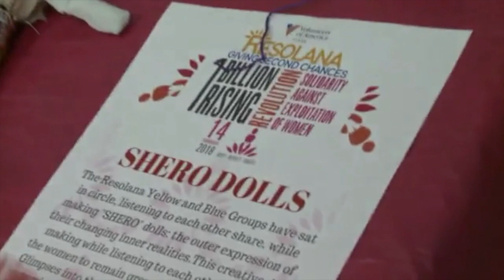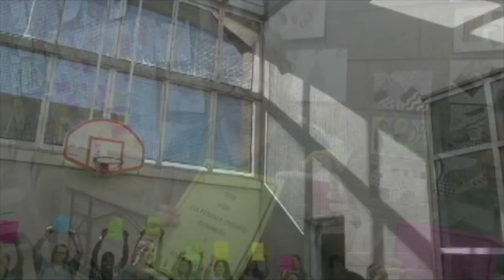One Billion Rising – Resolana, Dallas, TX – My Revolution Story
Short Documentary -  One Billion Rising – Resolana, Dallas, TX – My Revolution Story.

Resolana, a program of Volunteers of America Texas, provides gender-specific programming to female offenders, beginning inside the Dallas County Jail and continuing through their re-entry into the community.

Women learn through creative expression to explore and discover thoughts, emotions, and behavior as well as values that drive their goals for a better future.

I do not own rights to the Song: "Break The Chain" Produced by Eve Ensler and V-Day, directed by Tony Stroebel, written and produced by Tena Clark with music by Tena Clark and Tim Heintz.